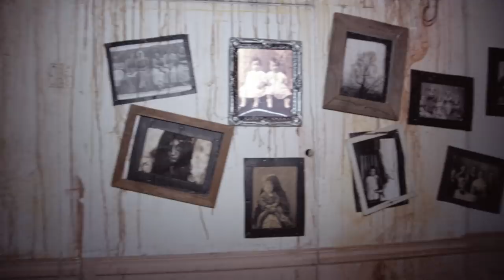Throwback to the Redskins Defensive Line Visiting a Haunted House! 😂 👻 | NFL Rush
Watch the 2015 Washington Redskins defensive line visit a haunted house!